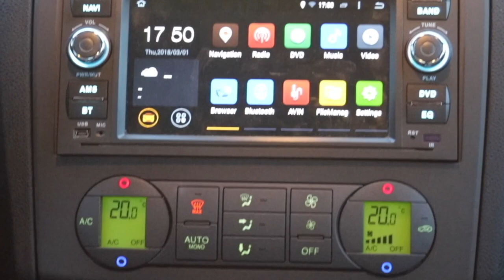The Ford Focus ST sounds epic even stock! [REVIEW]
A quick review of the Ford Focus ST with 166KW.

POV style test drive. For the price, is this the best all round hot hatch? Find out what i think of the car!